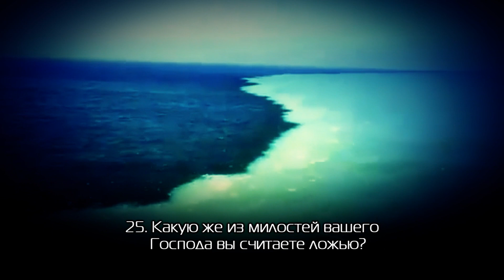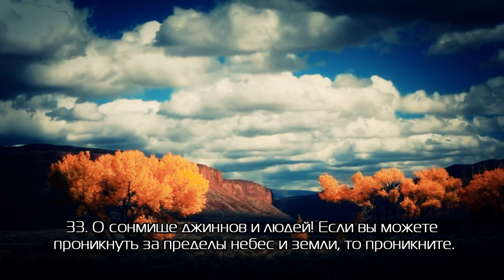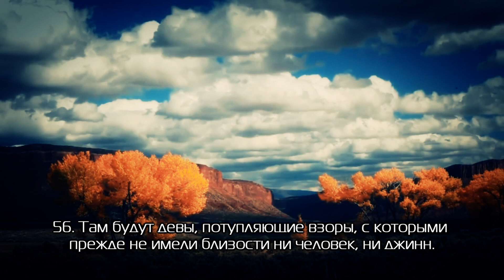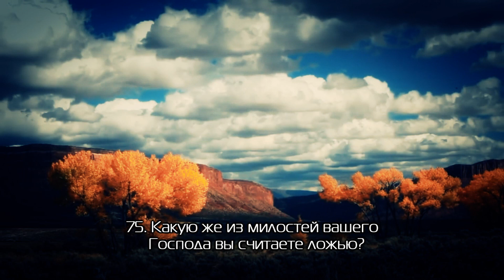Очень красивое чтение суры «ар-Рахман»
Qari Youssef. Сура 55 «ар-Рахман»